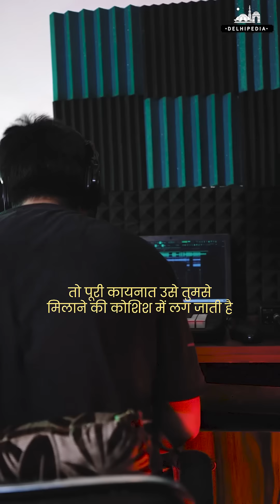Prince Kazania's Fearless Rap Journey | Da Se Delhi Ra Se Rap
Episode 2 of 'Da Se Delhi Ra Se Rap' is here, and it's on fire! 🔥 Join Prince Kazania as he takes you deep into Delhi’s rap underground. Experience his fearless journey, raw passion, and unbeatable beats.